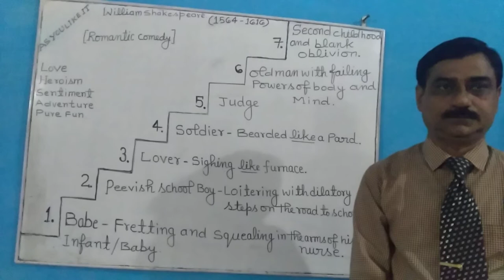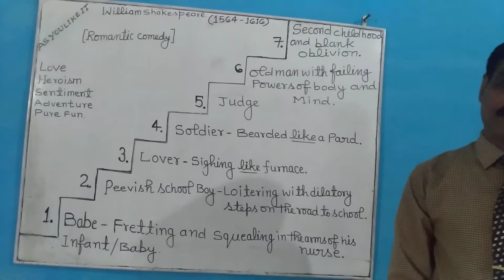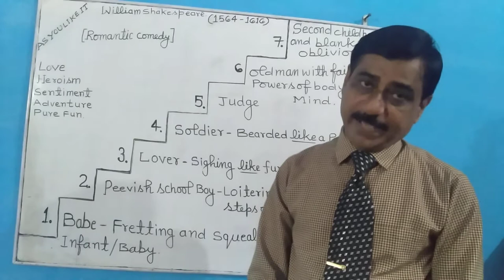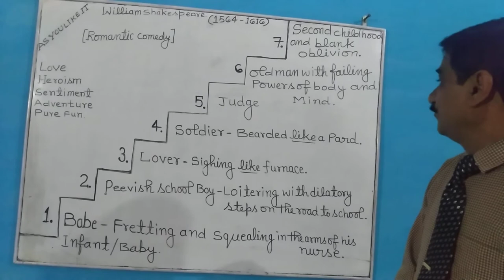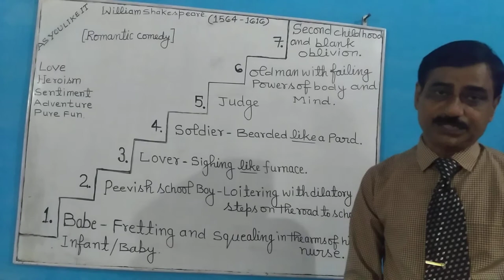All The World is a Stage From As You Like It(Act 2 scene7 Speech Jaques) By William Shakespeare.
all the world is stages. explain in a easy way.

Arvind Kumar dubey an English expert at godavari academy of science and technology chhatarpur Madhya pradesh.